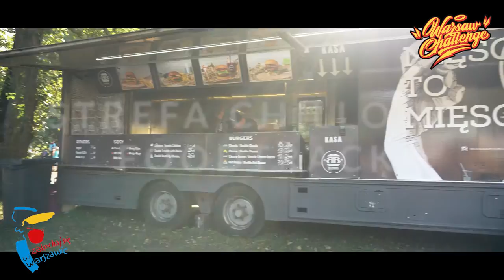Warsaw Challenge 2019 Teaser